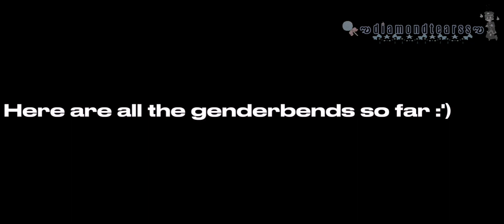\\🌼Toilet Trio Genderbend🌼//Gacha Club\\Shorter than Hanako//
Ik it's short, sorry, blame my laziness 😭😔

\\Not original idea//